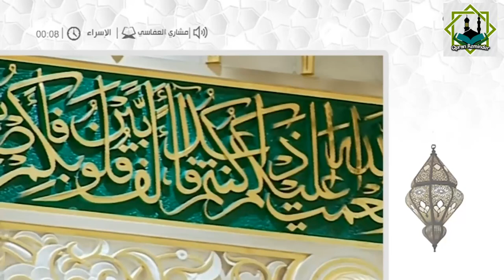Surah Al Issrah by Sheikh Mishari Rashid Alafasy